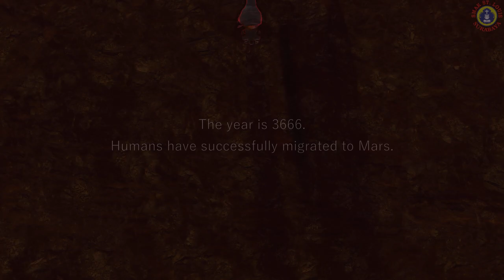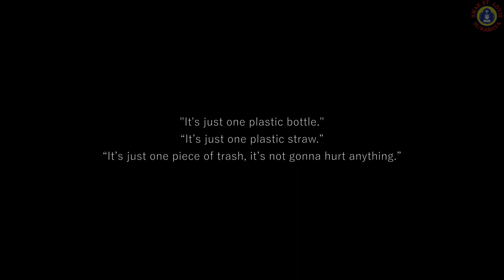This short film will change your view on plastic.